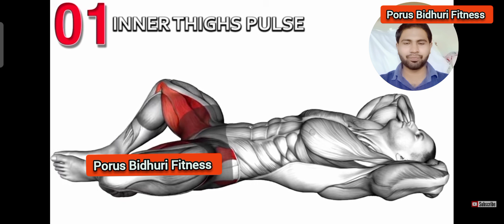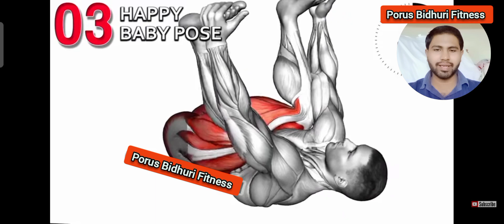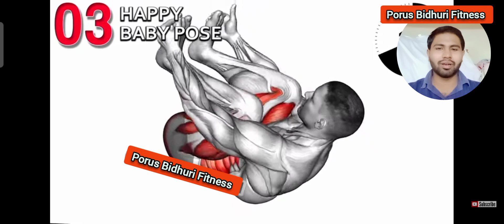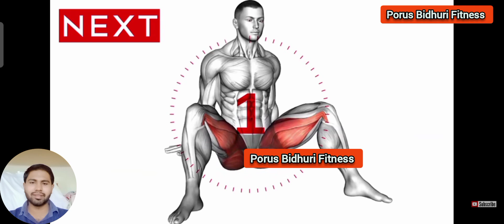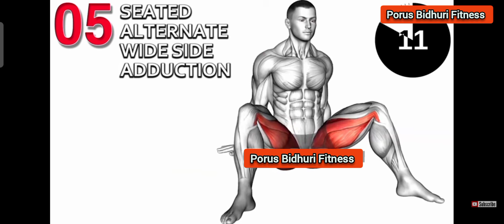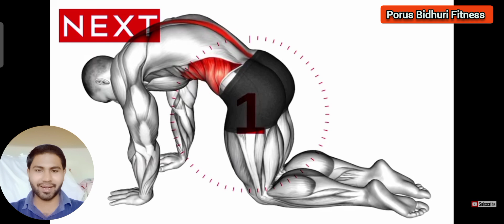Kegel Exercise Short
0:00 inner Thighs pulse
0:53 Heel Glute Bridge
1:43 happy baby pose
2:35 bridge Hip Abduction
3:23 Seated Alternate wide side Adduction
4:16 Namaskarasana yoga pose
5:06 cat -cow